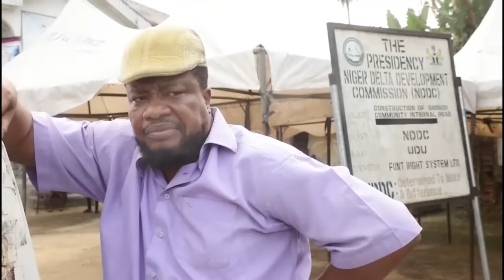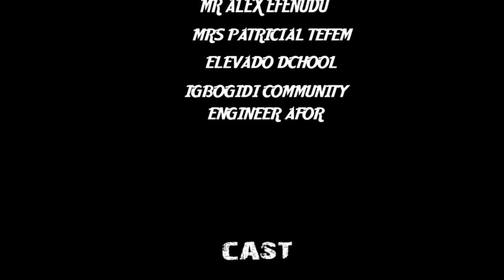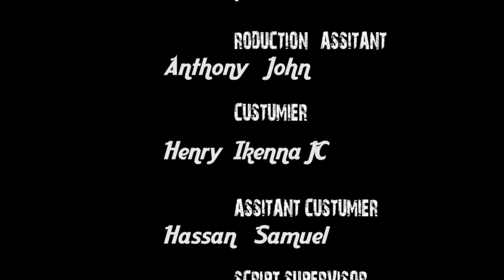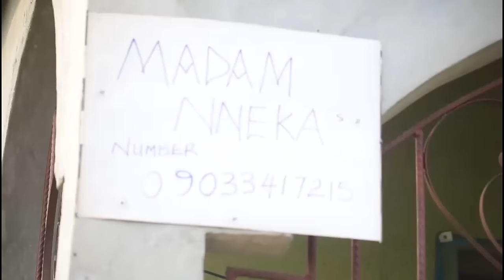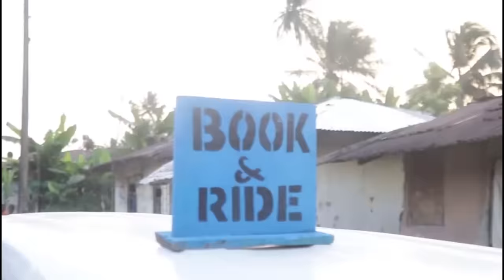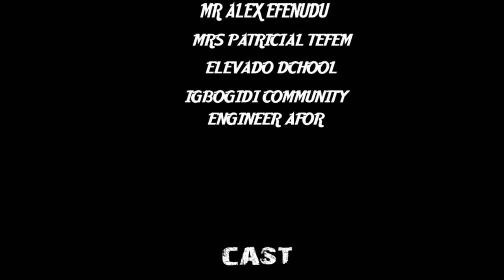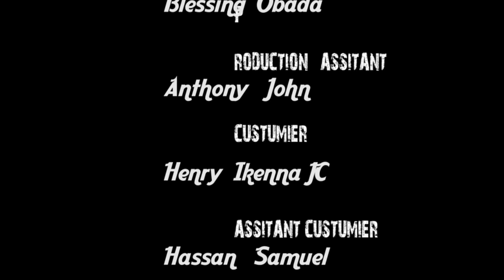Leave Everything Ur Doing &Watch How A Possessed Little Girl Was Delivered On Her Way-Nigerian Movie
Madam Nneka is a confident, proud, daring, innovative and no-nonsense woman, in her early forties. She decides to thrive as the only Keke driver in her village. Triumphing in her own style and terms in a world where men like her neighbour, Enyinna face multiple challenges.

First-ClassTV#nigerianmovies#CANADA#JAMAICA#USA#UK#TRINIDADANDTOBAGO#africannigerianlatestmovies#ruthkadiri247